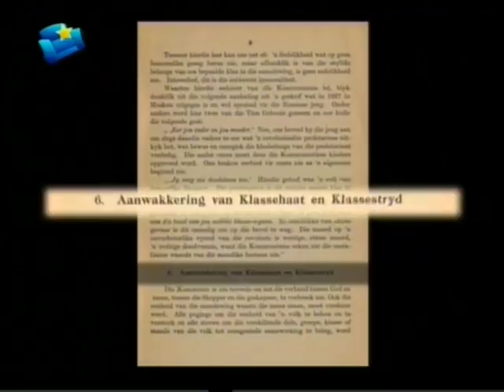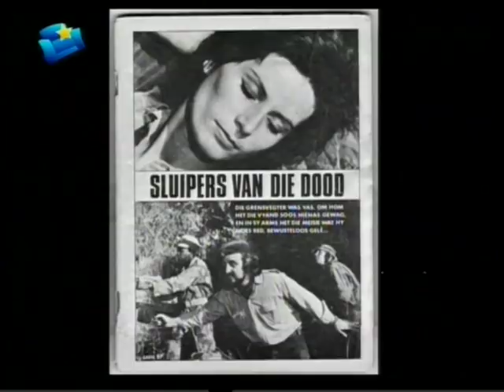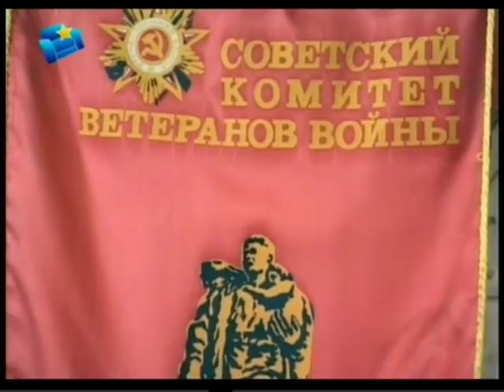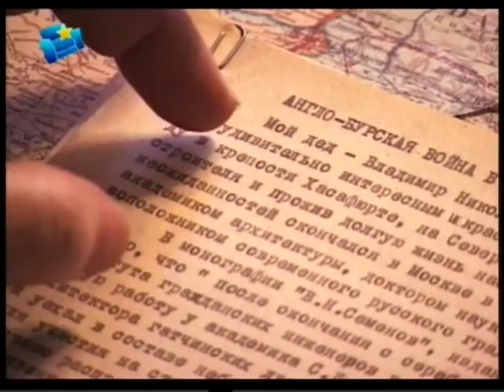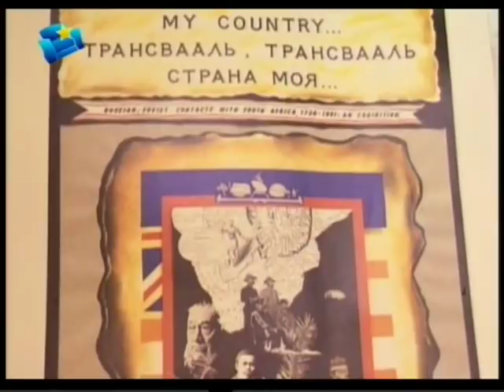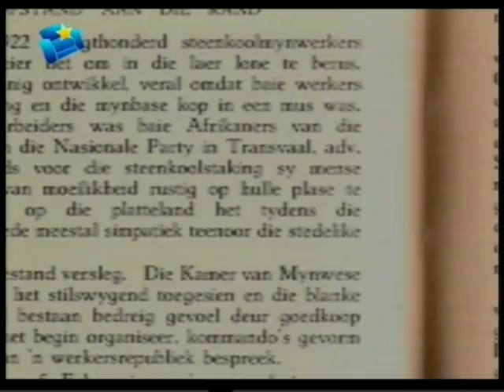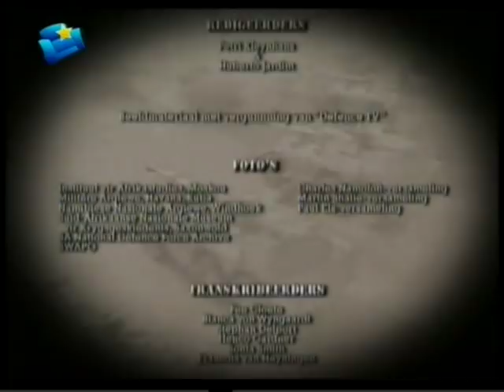Grensoorlog/Bushwar Ep 4 - The South African Border War - Excellent Documentary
Episode 4 -

The series that covers the South African Border War (Angolan Bush War) - 1966 to 1989

To keep the lights burning and to help pay for bandwidth, please use Paypal for a donation that will be gladly accepted